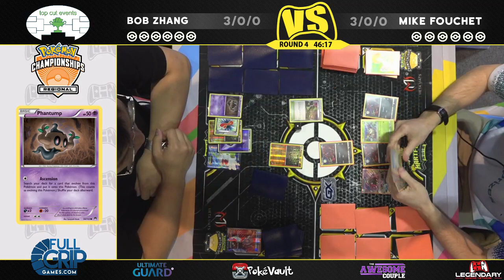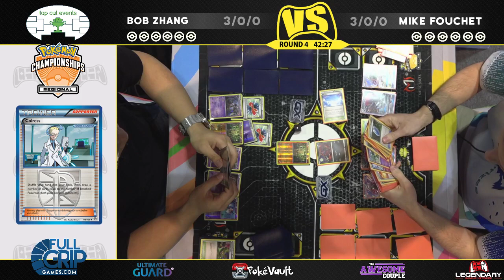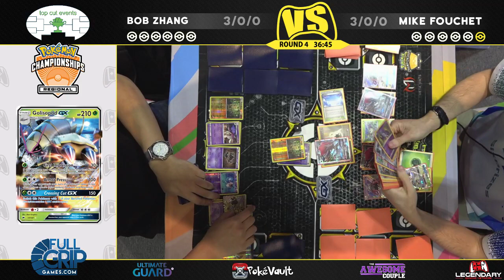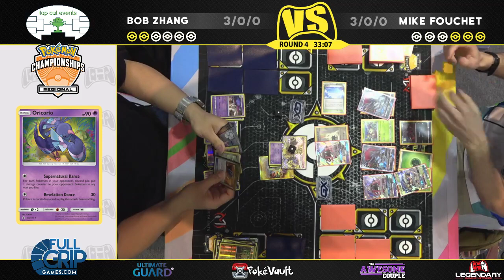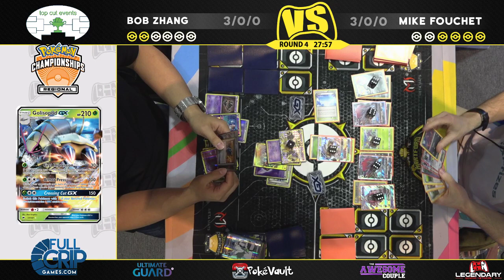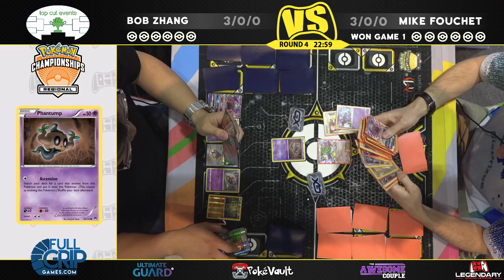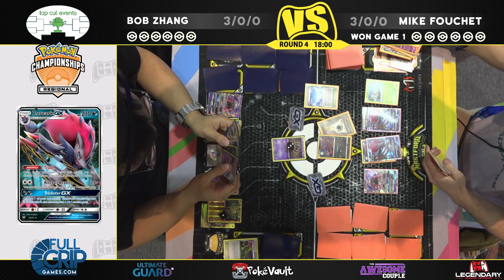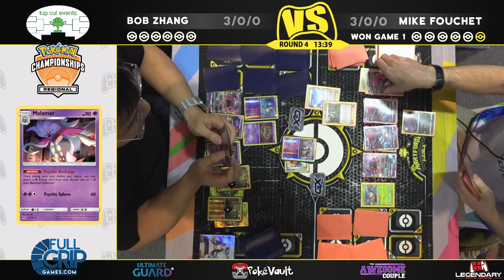Pokemon TCG - Round Four - Bob Zhang VS Mike Fouchet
Welcome back to the Legendary Gaming Network. It is Bob Zhang  VS Mick Fouchet  in this FOURTH round of the 2019 Hartford Regional Championships.